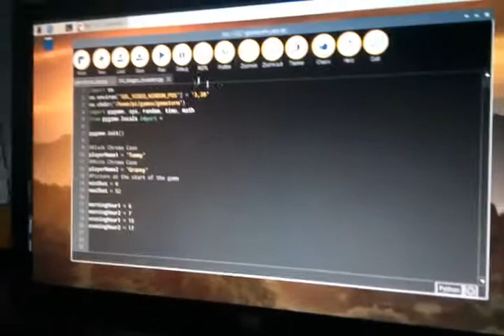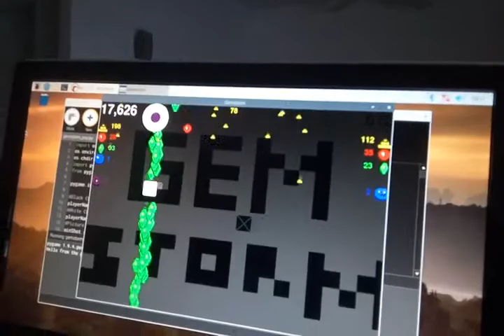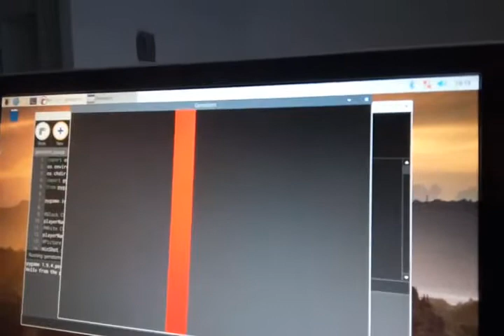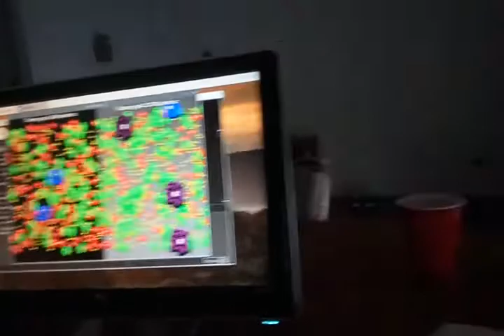My grandma ruined my game video...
This won't happen next time guys, hopefully.